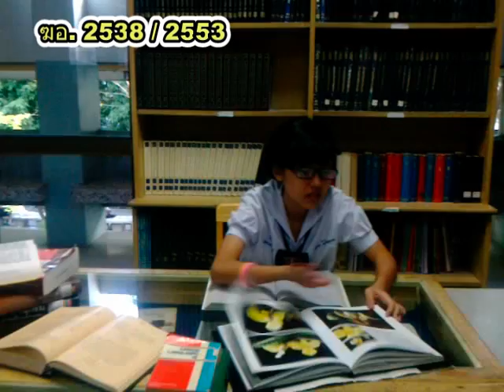โฆษณา สวีทตี้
โฆษณาจากกลุ่มของ ณัฐติญา